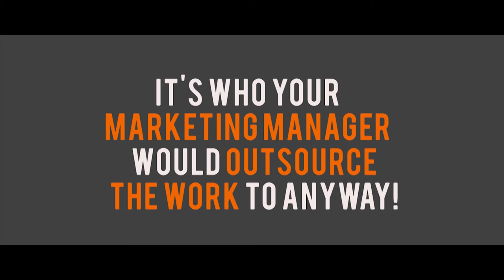Marwick Marketing 📈 Digital Marketing Services - Vancouver, Canada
When you choose Marwick Internet Marketing as your trusted digital marketing agency you gain a team of experienced and professional individuals. Our team is motivated and ready to help drive your business online. We’re always on the lookout for people with killer digital marketing and customer skills, who LOVE living the outdoor lifestyle between work sessions.